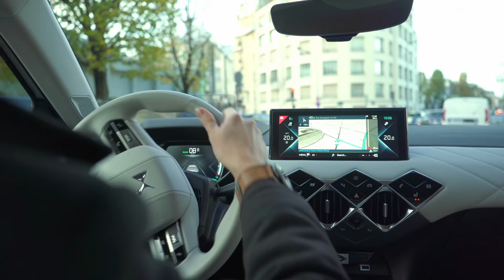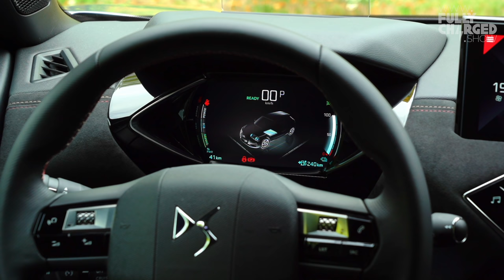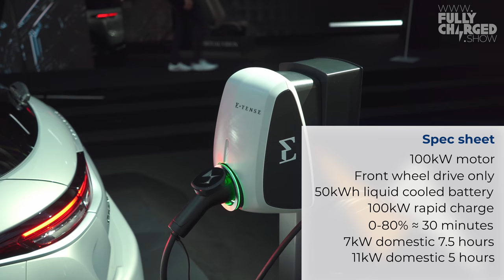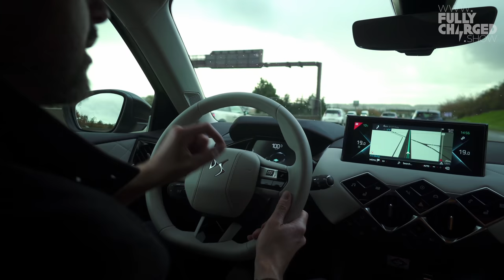DS 3 Crossback E-Tense - Luxury compact SUV? | Fully Charged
Jonny was invited over to the congestion capital of the world (Paris), by DS to view their latest electric version of the DS3 Crossback.
Whilst DS is the luxury side of Citroen, in the PSA group, Jonny can't help but compare it to the rest of the available EV's out there.
Will its 'luxury' and unique design elements help this car stand out in a world of higher range, same sector cars?